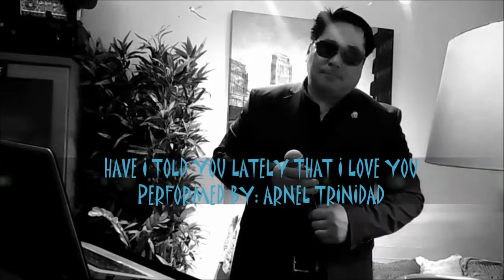HAVE I TOLD YOU LATELY (COVER BY: ARNEL TRINIDAD)